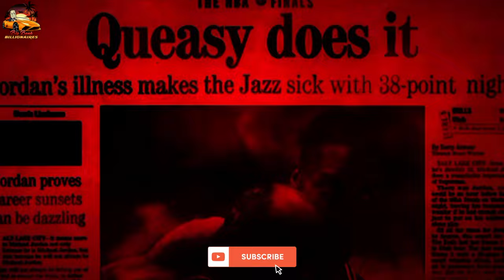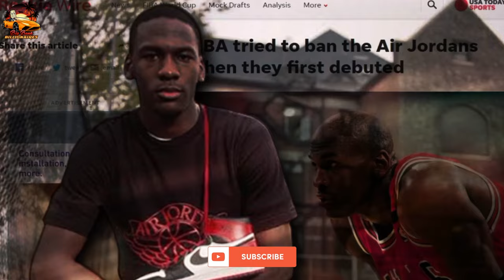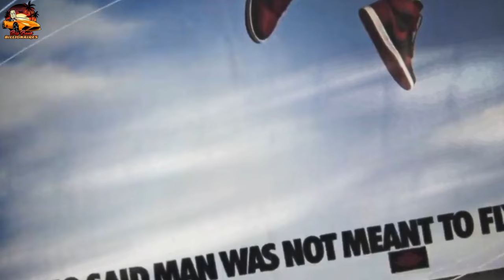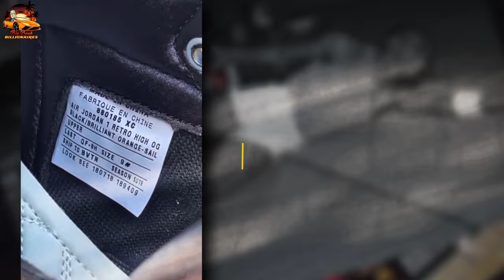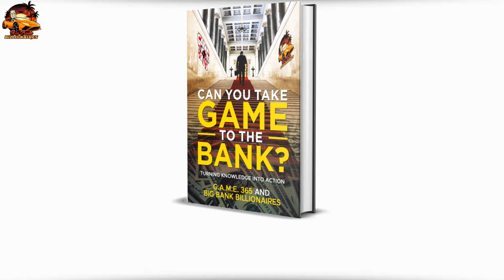Michael Jordan vs The NBA 🏀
Why did Michael Jordan Shoes Become So Popular 🤔
In this captivating YouTube video, we delve into the fascinating story behind the immense popularity of Michael Jordan Shoes. From their humble beginnings to becoming a global phenomenon, we explore the factors that contributed to their iconic status. Discover the innovative design elements, the endorsement by the legendary basketball player Michael Jordan himself, and the cultural impact that propelled these shoes to the forefront of sneaker culture. Join us as we unravel the captivating journey of how Michael Jordan Shoes captured the hearts and soles of millions worldwide.

✅  About Big Bank Billionaires:

Mindset+Hustle=Money

The Billionaire Mindset is just a few daily choices away.